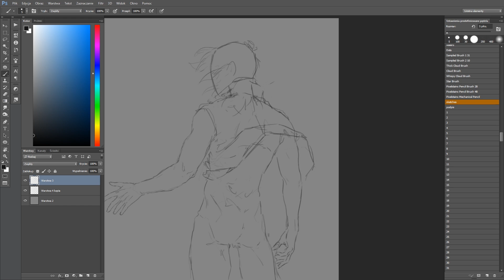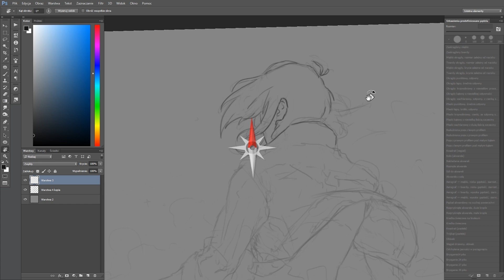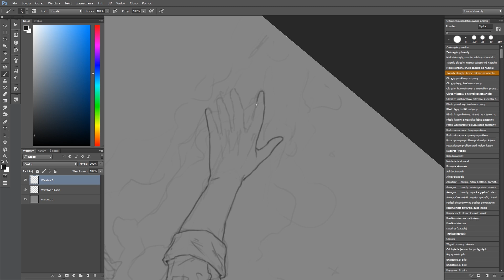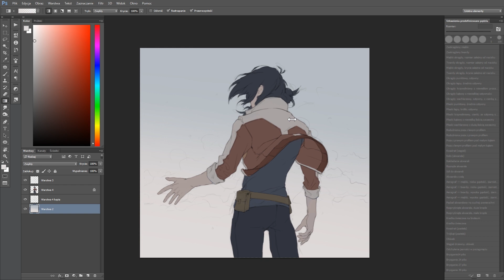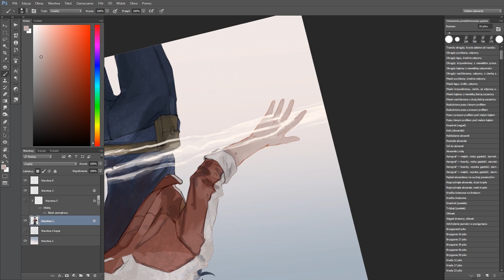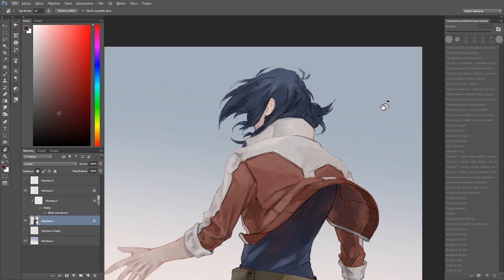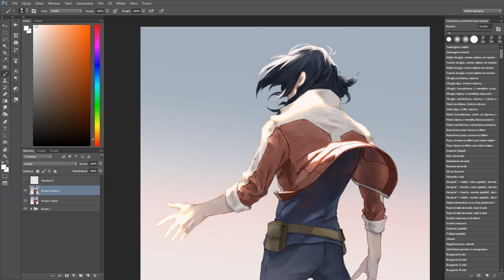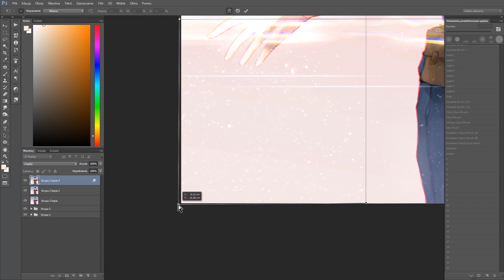The Guiding Light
Long time no video huh